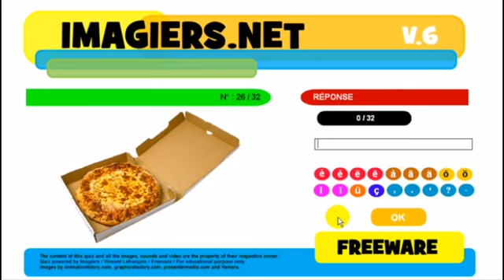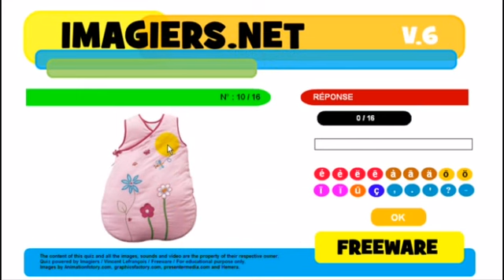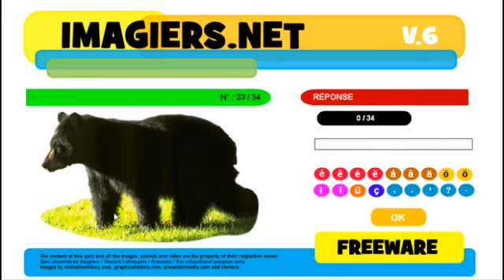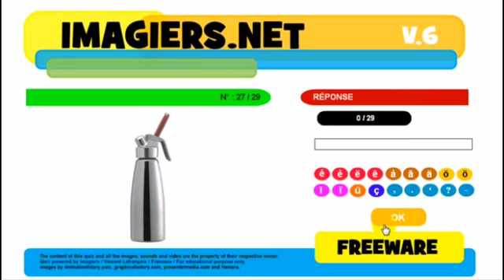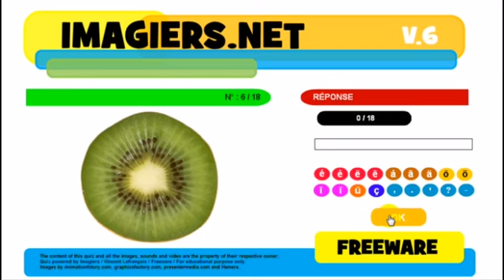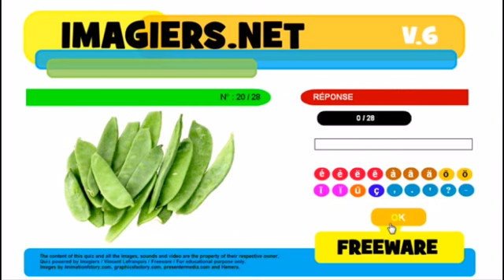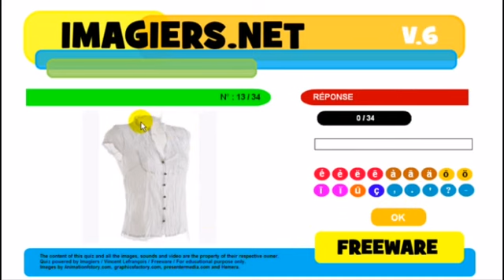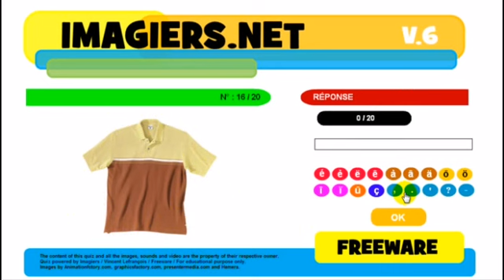Ranskan kurssi Exercice Volume 1 =no audio=